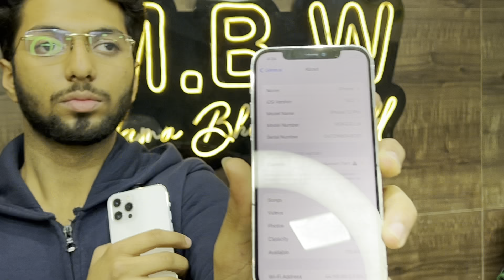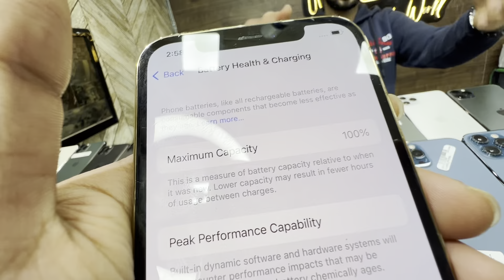Cheapest iPhone Market in Delhi | Second Hand Mobile | iPhone Sale | iPhone 14, iPhone 13, iPhone 12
👉Shop Name- MBW (Mama Bhanja World)

👉Address- Shop No-65 Vikas Surya Mall
,M2k Cinema Rohini Sector-3 New Delhi-110085